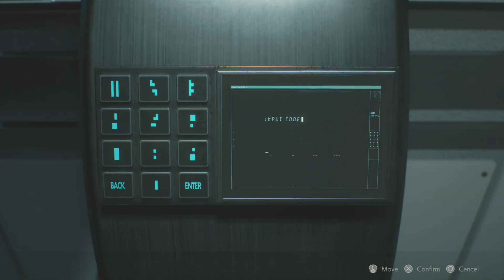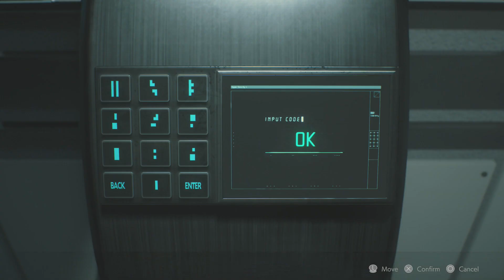Resident Evil 2 remake - Leon Assassin run, Part 3 - The Ultimate RPD Assassin - 70 kills!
Ada would have been proud.

One medal down, two to go for that platinum.